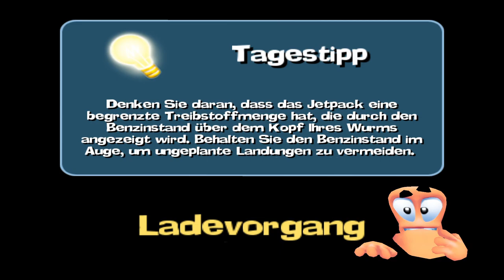Merlins Zauberkunst! 🏰 Worms Forts: Unter Belagerung | Kampagne #15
Infos Zum Video:
Kategorie: Gaming
Spiel: WORMS FORTS: UNTER BELAGERUNG | WORMS FORTS: UNDER SIEGE
Spielerklärung:
Die etwas andere Aufgabe von Worms Forts spielt in etwas früheren Zeiten der Worms, und neben der Möglichkeit alle gegnerischen Würmer ins Jenseits zu befördern, geht es hier darum, die feindliche Festung zu zerstören. Neben den bekannten Waffen wie Bazooka oder Brieftaube, gibt es zahlreiche neue Waffen wie Kühlschrankwerfer, Ballista oder Affenbande. Pro Runde kann man ein Gebäude bauen und eine Waffe abfeuern, wobei die Größe des Gebäudes bestimmt, welche Waffen man abfeuern kann. Um größere Gebäude zu errichten, muss man Orte des Sieges einnehmen. So kann man statt eines Turmes später auch Zitadellen bauen, von denen man weitaus mächtigere Waffen abfeuern kann. In Worms Forts sind die Landschaften in vier Epochen unterteilt: Ägyptisch, Römisch, Orientalisch und Mittelalterlich. Je nach Epoche sehen die Gebäude anders aus.

Let's Play Information:
Im Kampagnen-Modus durchschreiten wir die Zeit und sorgen für Recht und Ordnung in der Geschichte der Würmer. Erlebt zusammen mit den kleinen, etwas brutalen Würmern die Historische Zeit, auf eine lustige Art und Weise.

Name: Lukas'
Mein Server: Lukas' Discord Server